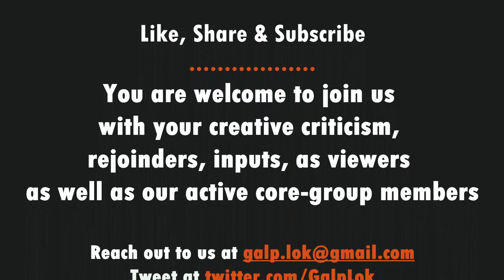Webinar, Online Education and Academic Apathy in India | Radio Rakshas with Dev Nath Pathak | Ep. 5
Here is Radio Rakshas Episode 5 Released on 3 July 2020
Radio Rakshas featured by Dev Nath Pathak is a regular audio platform, a dedicated column in our channel Galp Lok.